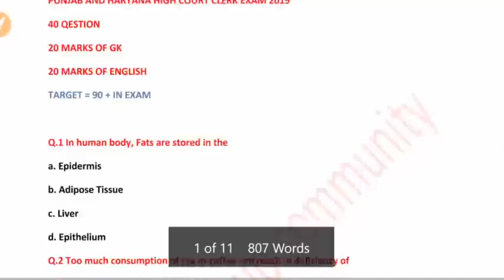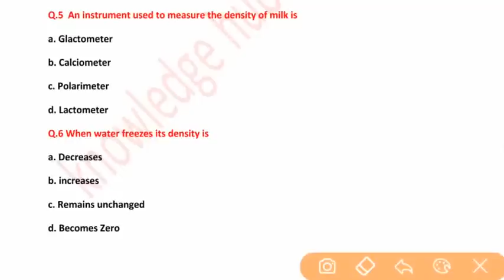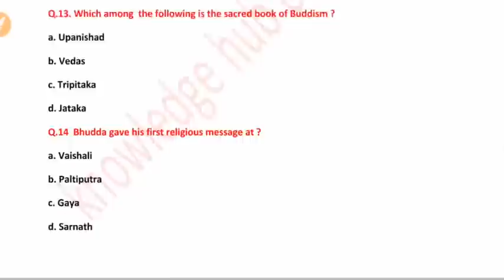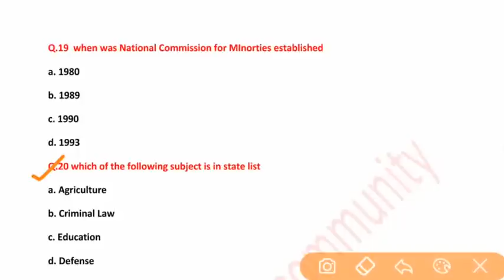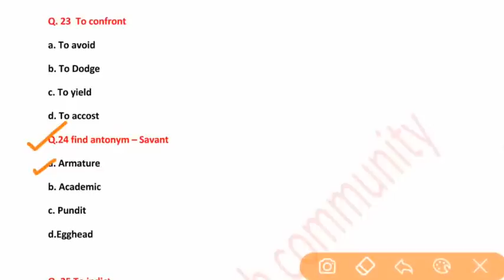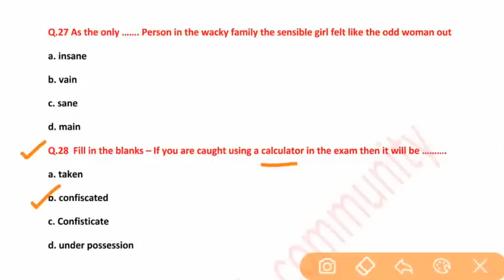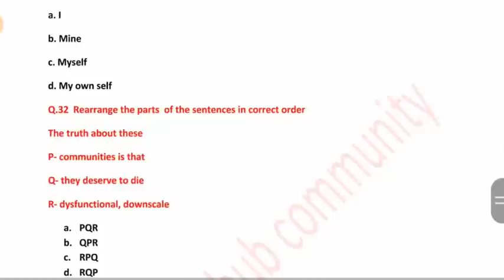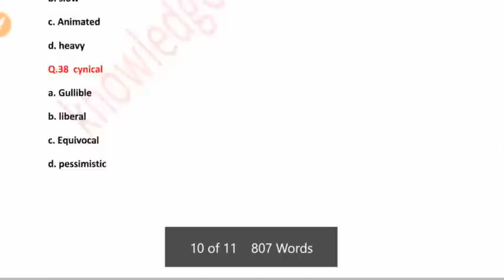Mock Test No.6 of Punjab and Haryana high court clerk exam 2019|| check your preparation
|| Haryana region clerk exam mock test part 6 ||

Punjab and Haryana high court clerk exam mock test part  6
clerk exam preparation for punjab and haryana high court 2019
GK  for clerk exam 219
English part for clerk exam 2019
descriptive part of clerk exam  2019
Knowledge hub community team is always with you students
any doubt in any question you can ask in comment box
Thank you all students for you support
share our channel with your friends and family members
share our videos in your whatsapp groups, study groups and facebook